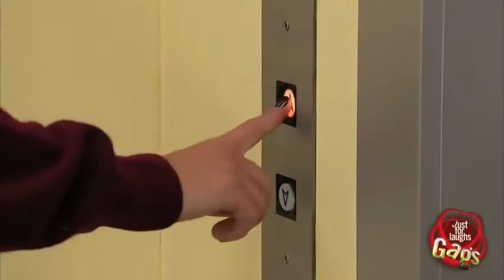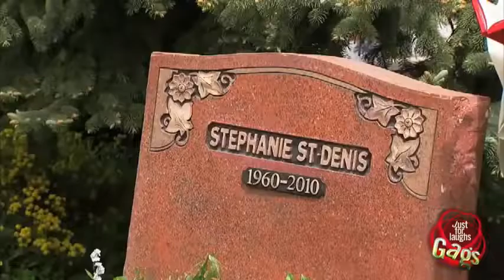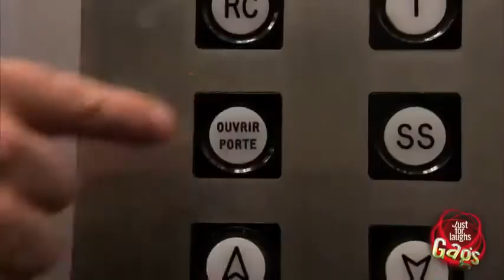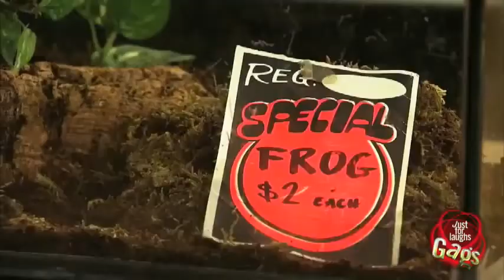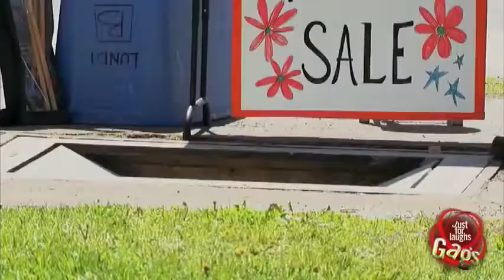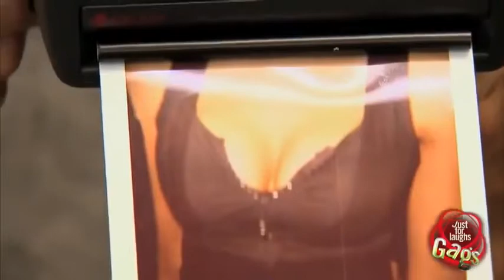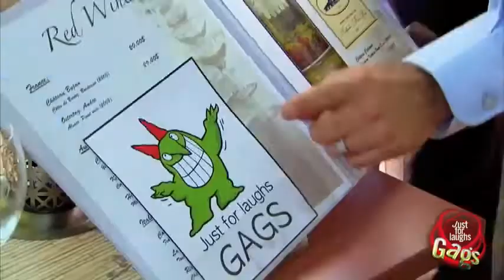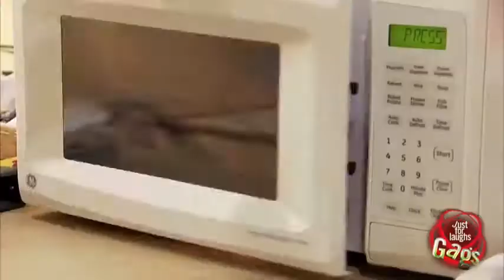Best of Just For Laughs Gags Comp 1